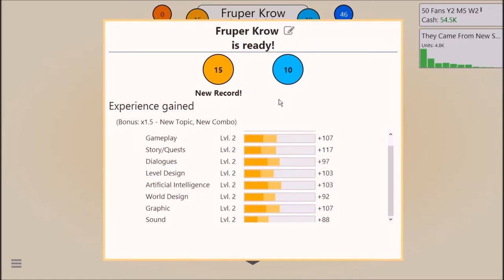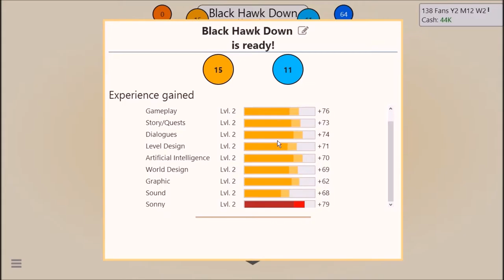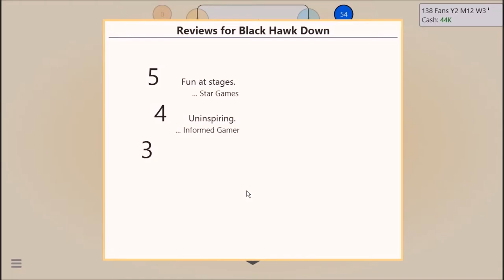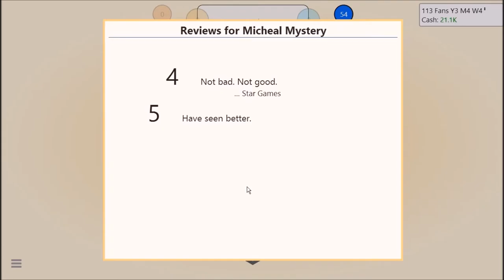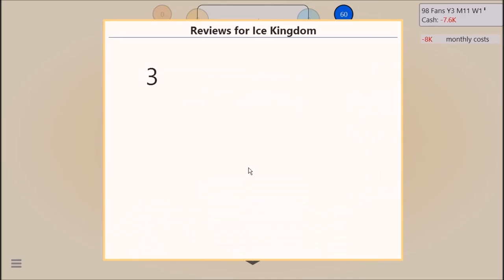S&J: Game Dev Tycoon - Part 2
More of Game Dev Tycoon! Yay!